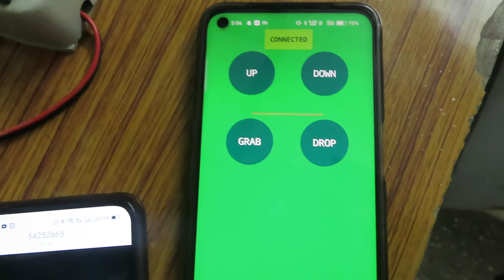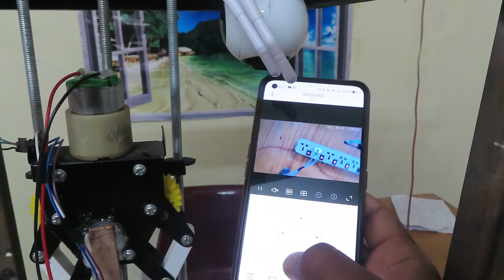Borewell rescue system rescueprojects arduinounoprojects bestprojectsfor students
Mifratech eLearning offers  various technical online and offline projects courses

PROJECT: IEEE Projects and Real Time Projects We invite all final year students for their IEEE projects, for free of cost which involves their Internship training
► sharing the technical expertise on applications CERTIFICATION FROM Mifratech OPC  Private limited

PROJECTS:
► Institution Scope
► Training Time table should be prepare and submit by the institution BENEFITS OF JOINING MIFRATECH PROJECTS:
► 20 Hours of Hands on Practice Technical Support - 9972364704, 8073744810

ABOUT MIFRATECH PROJECTS:
► Mifratech Projects is company providing outstanding, cost-effective, effective result authorized on solutions.Our objective is to create solutions that enhance company process and increase come back in most possible time. We started truly to provide solutions to the customers all over the
 world. We have been effectively in providing solutions for different
challenges across a wide range of market and customers propagate across the globe.

MISSION:
1. To offer top quality support that merge creativeness with value costs, while developing an effective relationship with our customers.
2. To regularly endeavor to fulfill or surpass our client needs and objectives of price, support, and selection.
3. To this end, we will execute regular opinions of the market to improve the customer business.
VISION:
1. We have a perspective to become a most significant and a powerful company to play a crucial part in business development.
2. We are dedicated to fulfill and go beyond our customer objectives by providing top quality solutions always.
3. To be the most passionately known organization in all our business sector while attempting to offer our customers with the best possible support.

Mifratech Note : Find the best solution for electronics components and technical projects  ideas